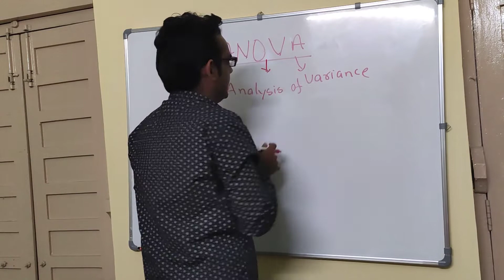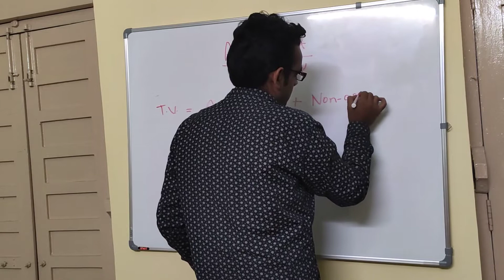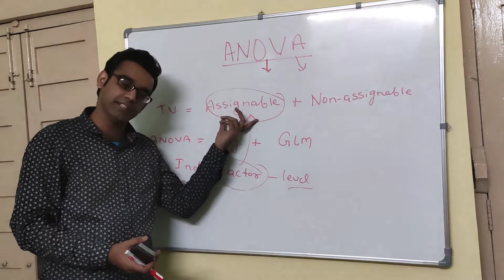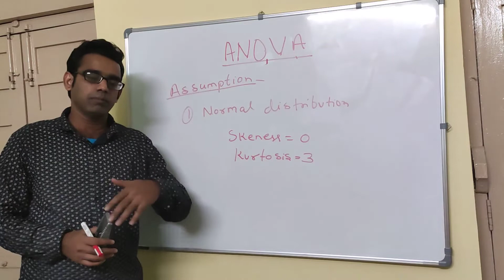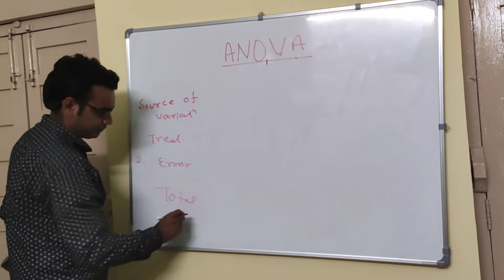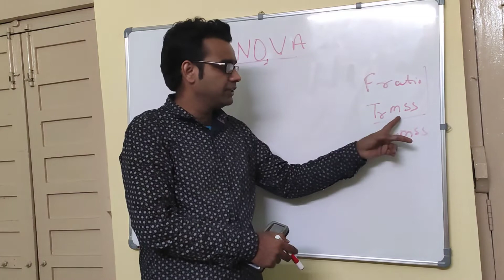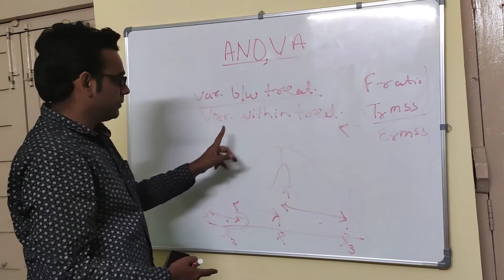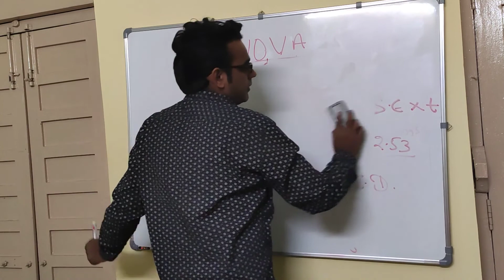Analysis of Variance (ANOVA) | Vikas Mangal, Scientist (Genetics and Plant Breeding)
Hello Friends,
         I am Vikas Mangal, ARS Scientist (Genetics and Plant Breeding)
         CRIJAF, Barrackpore